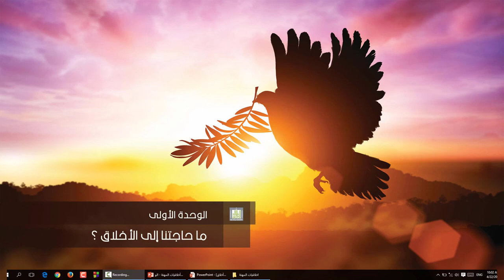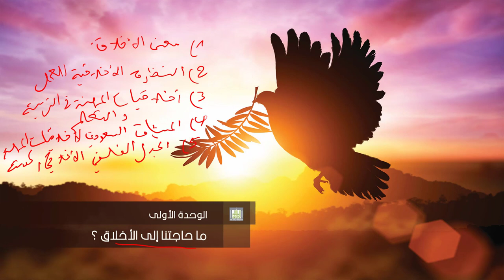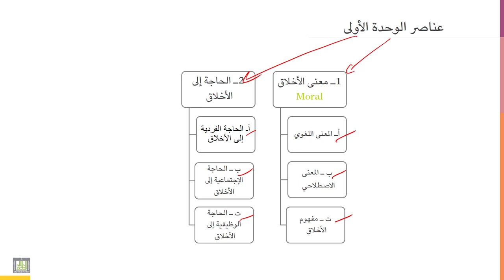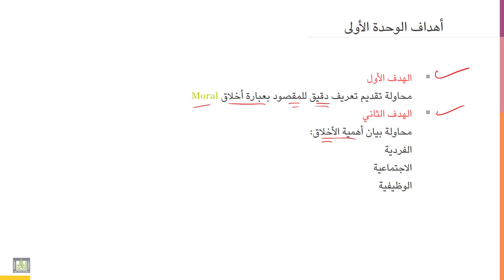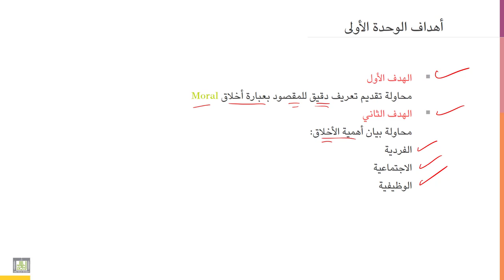أخلاقيات المهنة | 1-2 | ما الأخلاق؟ وما حاجتنا لها ؟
الوحدة 1 - الدرس 2 : ما الأخلاق؟ وما حاجتنا لها ؟